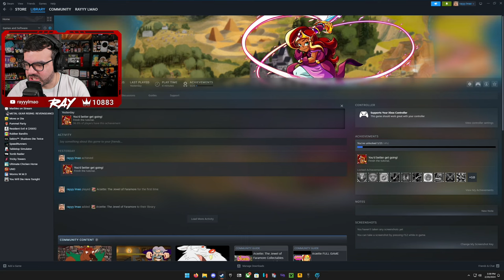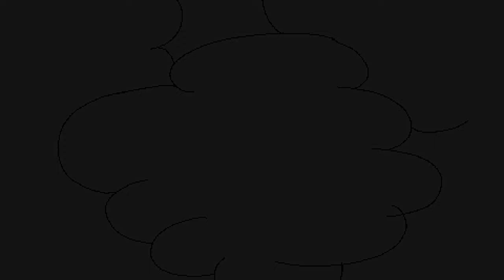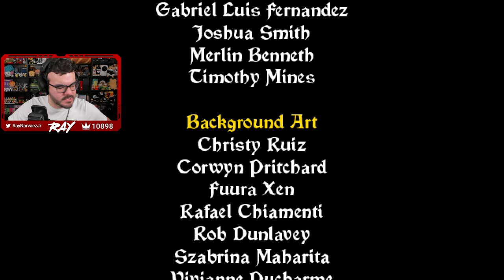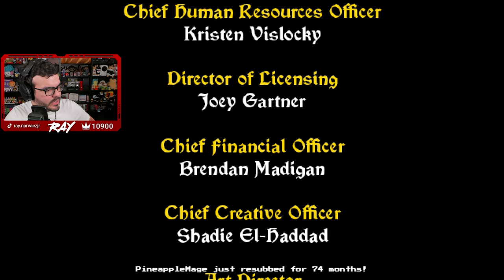Twitch Livestream | Arzette: The Jewel of Faramore Full Playthrough [PC]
Gameplay starts at: 7:51